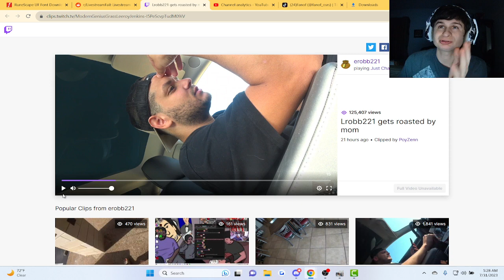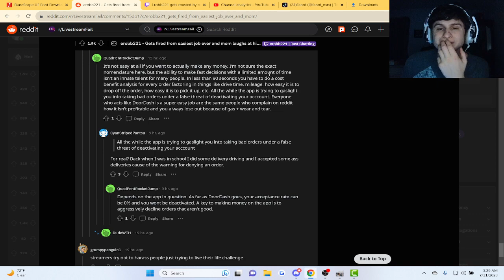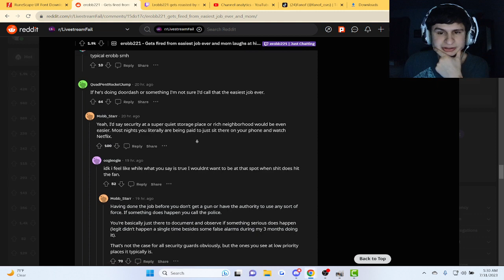erobb221 gets roasted by mom